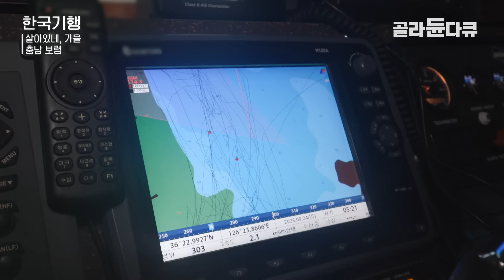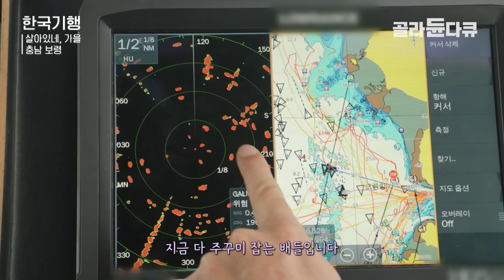무슨 이런 보트를 타고 낚시를 해요?! 가을에만 열리는 서해 앞바다 주꾸미 대첩!🐙│주꾸미 짬뽕 갑오징어찜 먹방│밸리보트 동호회│한국기행│골라듄다큐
※ 이 영상은 2023년 10월 16일에 방송된 ‹한국기행- 살아있네, 가을 1부 서해 바다 주꾸미 대첩›의 일부입니다.

매년 가을이면 충남 보령 서해 앞바다에선
가을 주꾸미를 찾아 나선 수백 척의 낚싯배들로 성황을 이룬다.
그 풍경이 마치 ‘주꾸미 대첩’을 보는 듯하다는데.

주말 아침, 보령 앞바다 주꾸미 대첩에 참가한
형형색색의 고무배들의 정체는 ‘밸리 보트’.
벨리보트 동호회 사람들은 가을이면 ‘주꾸미 데이’를 정하고
서해 바다 주꾸미 대첩에 나선다는데..
조과 목표는 다들 100마리, 200마리, 300마리까지.. 포부들이 남다르다.

‘작은 배를 타고 주꾸미를 잡을 수 있을까?’ 하는 의심도 잠시
바다에선 쉴새 없이 주꾸미들이 걸려든다.
낚시꾼들 사이에서 잡는 재미는 가을 주꾸미 만한 게 없단다.
주꾸미 낚시가 끝난 뒤, 누가 많이 잡았나 무게를 계측해
주꾸미 시상식을 여는 것도 하나의 재미.
함께 잡은 주꾸미들로 주꾸미 짬뽕과 갑오징어찜을 먹으며
낚시의 기쁨을 맛보기도 한다.

 ✔ 프로그램명 : 한국기행- 살아있네, 가을 1부 서해 바다 주꾸미 대첩